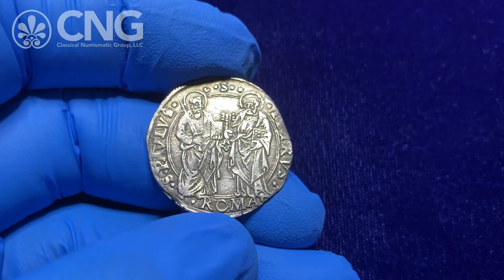Triton XXIV, Lot 249